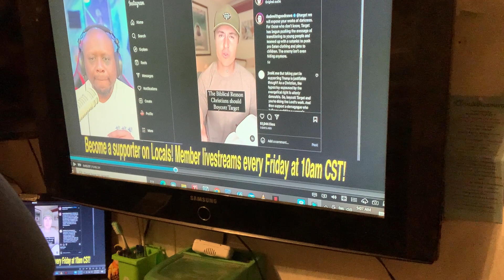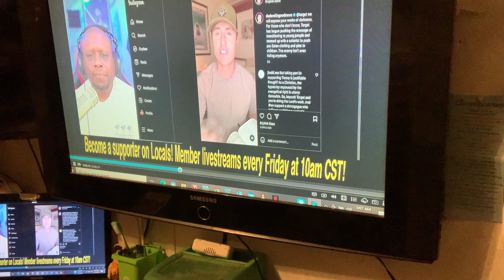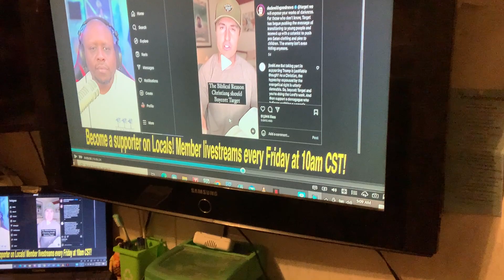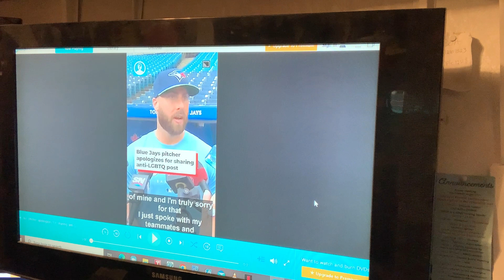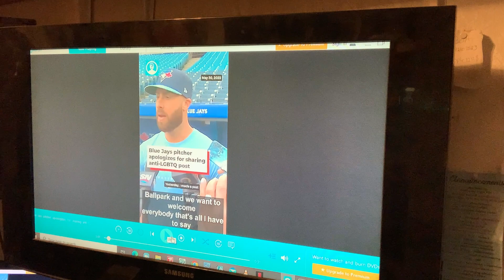My Response to Anthony Bass post